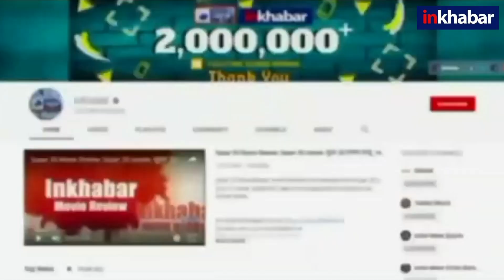Vaishali Thakkar Suicide: वैशाली की मां ने किए चौंकाने वाले खुलासे, जानकर हैरान रह जाएंगे | Indore